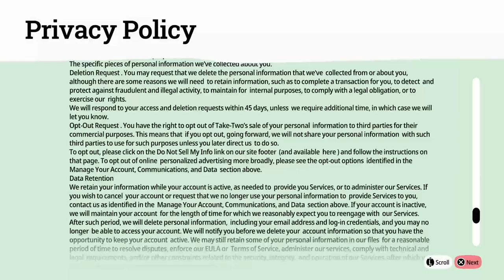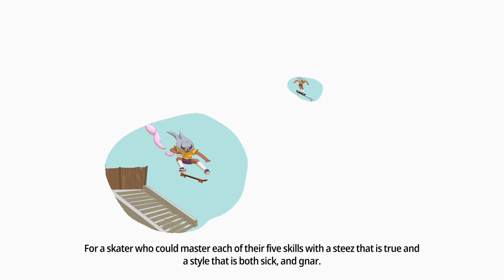OlliOlli World #1 | The Promenade to Gnarvana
A first playthrough of OlliOlli World.

00:00 Introduction
02:57 Character Creation
11:11 Welcome to Radlandia
14:55 Seagull Pier
17:22 Candy Floss Flats
22:29 The Beachway
28:20 Deck and Chair Rental